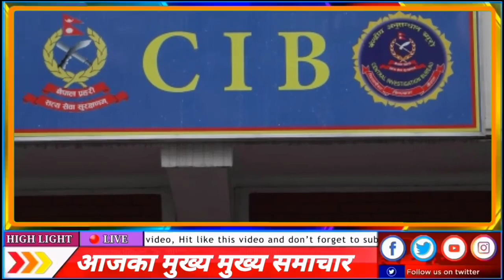Nepali News | नेपाल र भारतको सम्बन्ध बिगार्न चिनको यस्तो षड्यन्त्र | अमेरिकी सेना नेपालमा today news